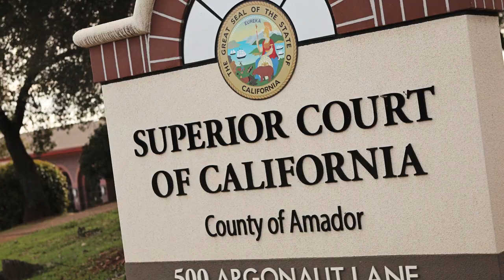Steve Hermanson for Judge - 2012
Steve Hermanson is a candidate in the 2012 Amador County Superior Court Judge Election